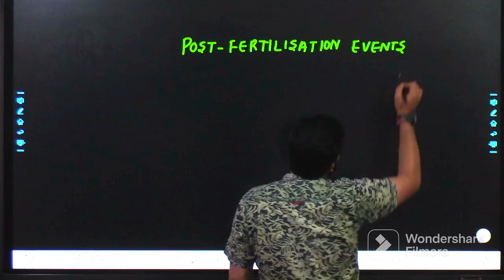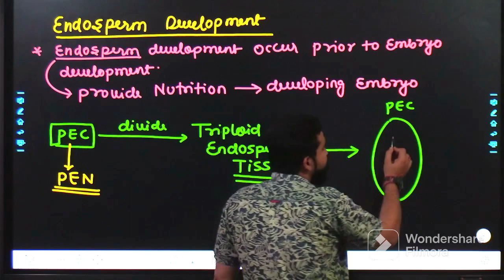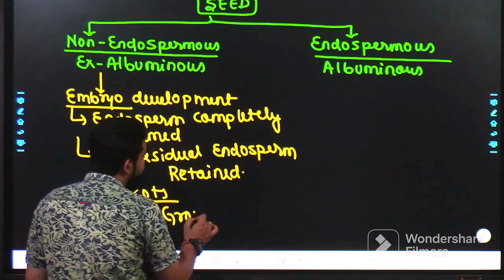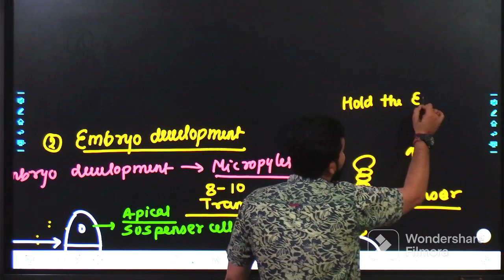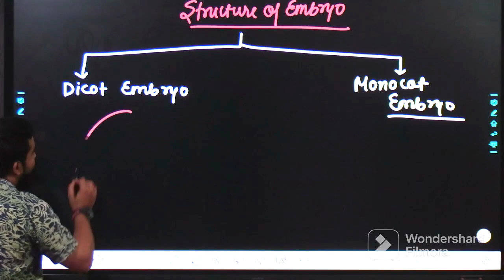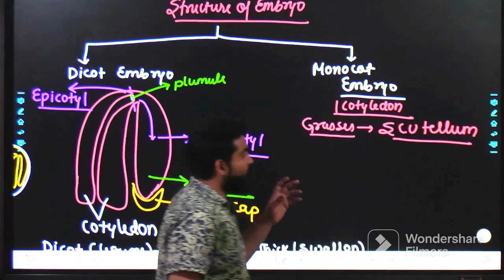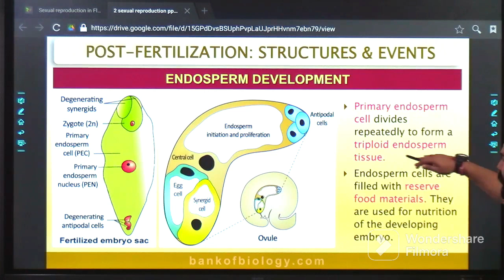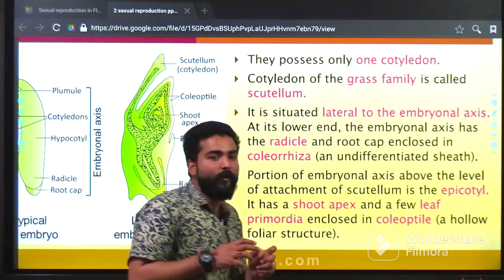CL 12|P-10|CHAP-1|SEXUAL REPR. IN FLO.PLANTS|POST FERTILIZATION EVENT|ENDOSPERM & EMBRYO DEVELOPMENT